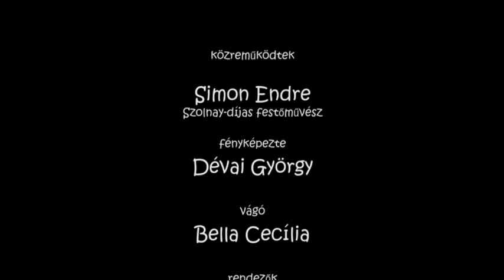MADÁRLÁTTA TÁJ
Simon Endre (1936  – )  Szolnay-díjas festőművész
1960-ban végzett a kolozsvári Képzőművészeti Főiskolán. Tanárai Miklóssy Gábor, Abrudán Péter, Teodor Harsia és Feier Péter voltak.